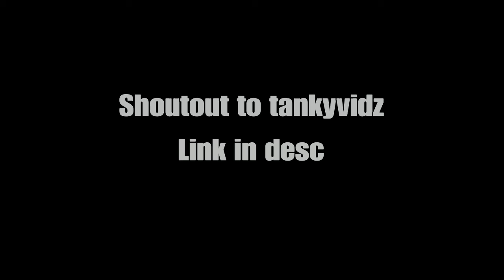The demise of the cod vet (First quickscope montage)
Song: Booyaka 619

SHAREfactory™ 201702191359